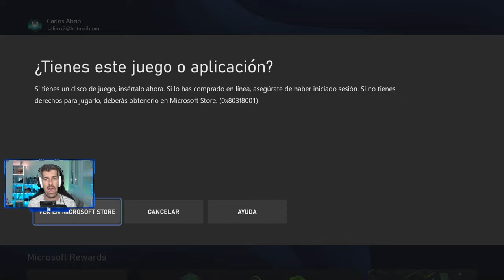PLANET OF LANA - #1 - Tutorial, primeros pasos e impresiones